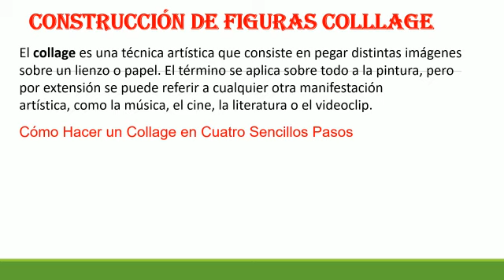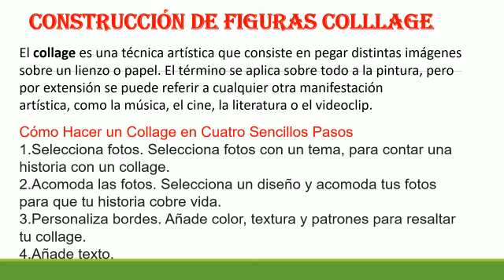P4: Construcción de Figuras en Collage